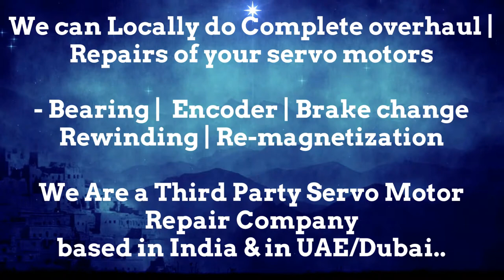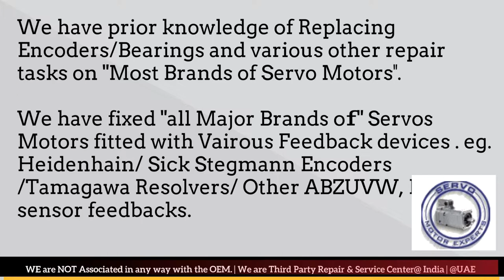Index Traub CNC,How to check servo motor working or not, how to wire encoder? Motor Bearing change